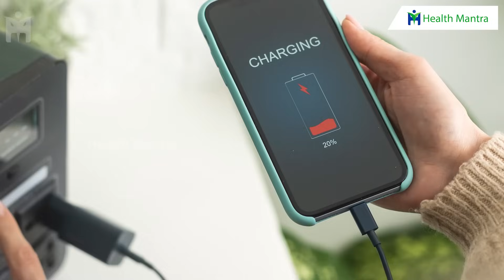నీరసంగా ఉండి! అలసటగా ఉందా ? తల నొప్పితో విసిగి పోతున్నారా !! | Dr Manthena Satyanarayana Raju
నీరసంగా ఉండి! అలసటగా ఉందా ? తల నొప్పితో విసిగి పోతున్నారా !! | Dr Manthena Satyanarayana Raju | HEALTH MANTRA